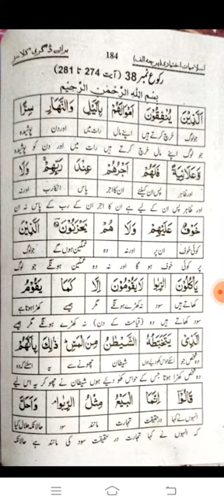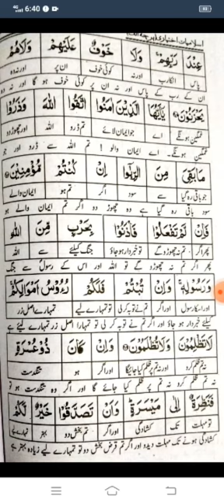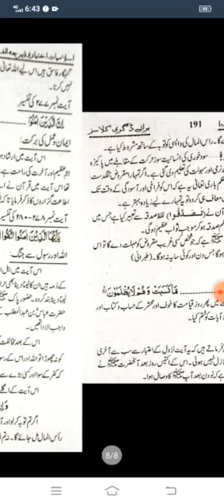ADA-1 (3rd year) Islamiat elective Topic., سورہ البقرہ رکوع نمبر 38 کا ترجمہ و تفسیر